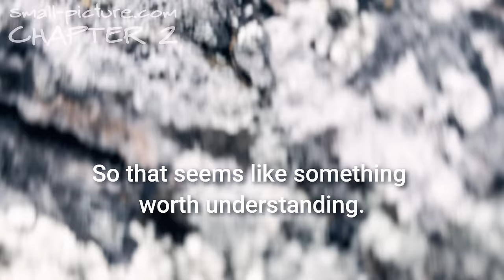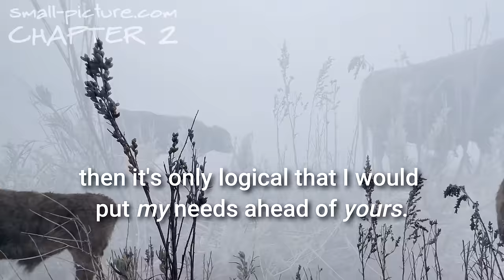PRIDE . . . DEFINED.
Why do I build up in me . . . the same trait that annoys me in others?

Here's a way to understand it and to recognize when we are tempted to do it.

And a few more thoughts:

THE PROBLEM WITH PRIDE

Of all my character traits, my pride is the most twisted and senseless.

For some strange reason, I hate to see it in other people, but I am
always trying to build it up in myself.

I am offended by an arrogant person . . . but then I won’t admit when I have made a mistake.

I get frustrated with someone who won’t admit they are wrong, but then I
persuade myself that my own wrongful actions are “justified”.

I let people know how good I am at something, but then I get upset
when someone else brags about themselves!

After watching my pride cripple or destroy so many relationships, you would think I would have overcome it by now. But even though I hate my pride more than anything, it doesn’t make it any easier to admit when I am wrong.

There is something so persuasive about my pride that it can prevent me from seeing who I really am. So I have always wondered . . . if I can’t even see the truth about myself, then what else does my pride prevent me from seeing?

Here's a definition of pride for consideration:

The willingness to DECEIVE ourselves . . . so we can feel better ABOUT ourselves.

Regardless of whether we think highly of ourselves or not, pride steps forward any time we twist or deny reality to build ourselves up or defend our self-image. It is a form of self-deception that happens in such small increments, that we don’t even realize that it is leading us further from recognizing the truth.

Pride builds up our self-worth for the moment, but the long-term consequences of denying the truth can be devastating. Each minor self-deception creates a distorted picture of our world that is less true than the picture before it. Eventually, these minor self-deceptions can build on each other to the point where the only things that seem true to us are the things that are false.

PRIDEFUL DECISIONS are conscious choices we make to twist or deny the truth whenever we don’t like how it would make us feel. We are aware of these prideful decisions as we are making them, but once we have decided to believe what is false, it further distorts our picture of ourselves and of life. Prideful decisions can be as obvious as justifying something we did that was hurtful, or as subtle as believing that a need or desire or ours, is more important than someone else’s.

PRIDEFUL ATTITUDES, on the other hand, are something we are not usually aware of because they are a result of all our prideful decisions. We are only aware that we are deceiving ourselves AS we make a prideful decision. After that, we become self-deceived and our attitude drifts further from the truth. That’s why we can always see stubborn, arrogant, selfish or controlling attitudes in other people, but we have such a hard time seeing these things in ourselves.

Our subconscious, PRIDEFUL ATTITUDES become increasingly more deceived with every PRIDEFUL DECISION to twist or deny the truth.

God loves us and wants us to know Him, but He is the God of truth. If we choose to build up our self-worth at the expense of the truth, we put ourselves in opposition to Him.

The Bible says that 'God is opposed to the proud, but that He gives grace to the humble.' (1 Peter 5:5b)

The last thing I want is to be opposed to my Creator. But if I am so blissfully unaware of the prideful attitudes that keep me from knowing Him, then I could be opposed to Him without even knowing it!

Fortunately, if God is anything like the Bible describes Him, then all He wants is for us to take a few steps in His direction so we will recognize Him when He reaches out to us. It’s a pretty basic concept, actually. If we are looking for the God of truth, we aren’t going to find Him if our desire to feel good about ourselves overrides our desire to see ourselves as we really are.

This doesn’t mean God wants us to feel badly about ourselves. He wants us to feel better about ourselves then we could ever imagine – just never at the expense of the truth.

The Bible says that if we 'Draw near to God . . . He will draw near to us' (James 4:8)

If we build ourselves up in our own way at the expense of the truth, it might feel good for a while, but the bible says that it leads to the destruction of our lives.

If we "humble ourselves under the mighty hand of God" it says that 'HE will lift us up' in a way that is far more meaningful and long lasting than we could ever come up with on our own. (1 Peter 5:6)